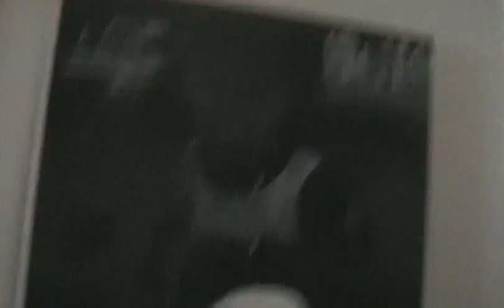Body Language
Evelyn's Bass Player Garett walks us through Body Language.